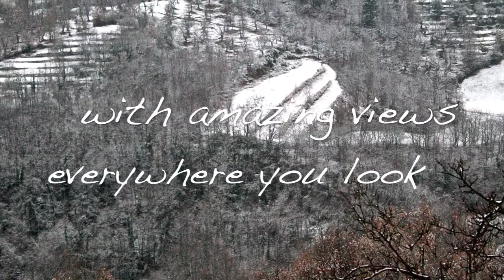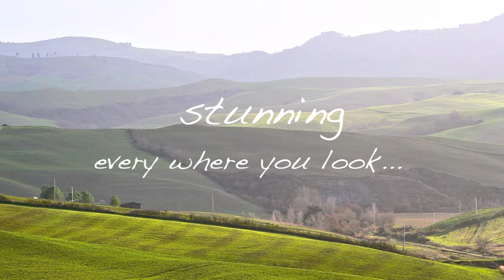Northern Mountains - TUSCANY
Northern Tuscany - where mountains meet the sea.